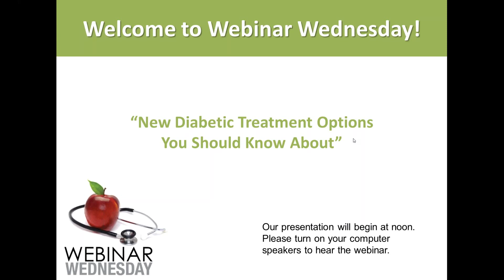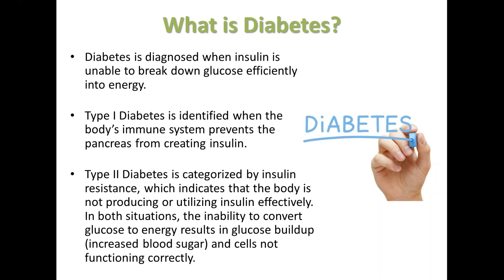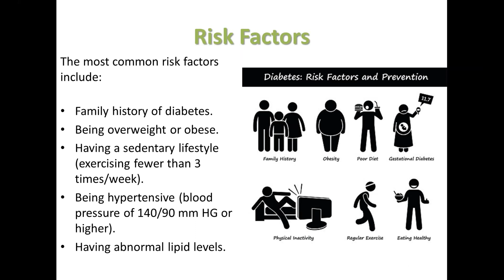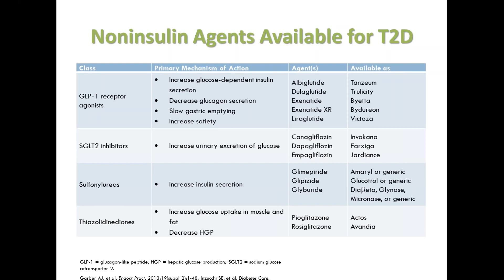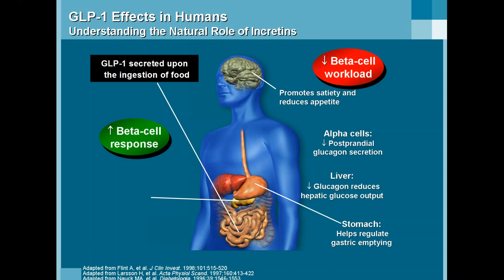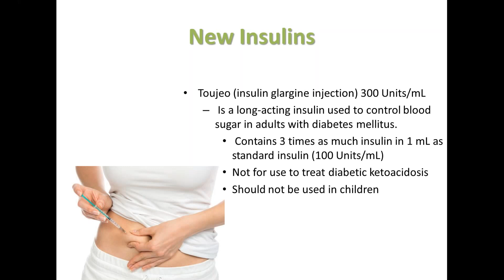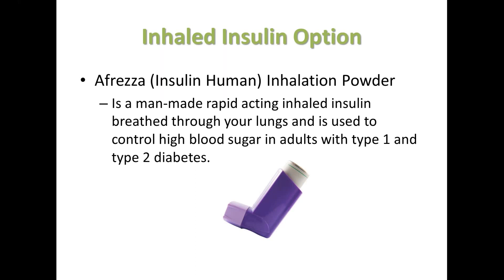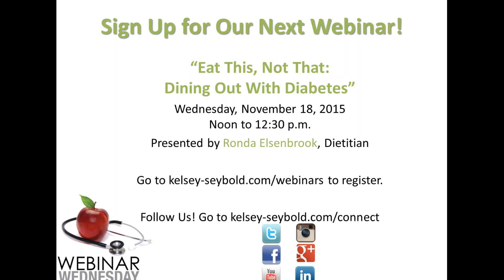New Diabetic Treatment Options | Webinar Wednesday | Kelsey-Seybold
Kelsey-Seybold physician, Tom Thomas, D.O. talks about the new insulins and diabetic treatments available for diabetic patients.